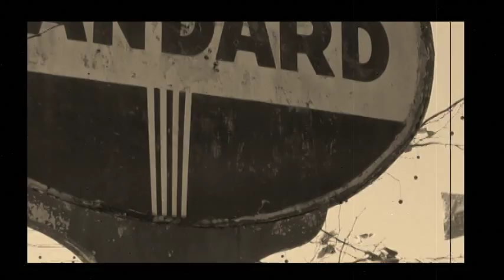NORA RICCI VIDEO DEMO